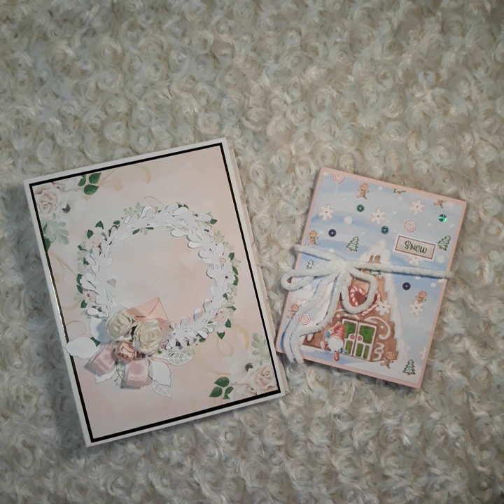VR for decor8yourlife's Crazy giveaway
My videos are intended for crafters 18 years and older. The Shabby Hippie does not collect information and denies permission to any third party seeking to collect information on behalf of The Shabby Hippie. THIS CHANNEL IS NOT FOR CHILDREN